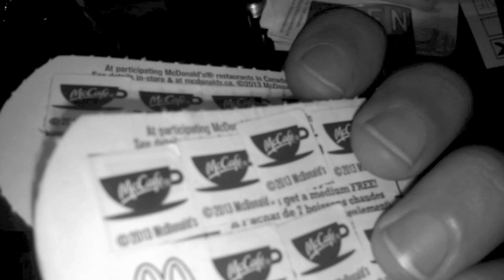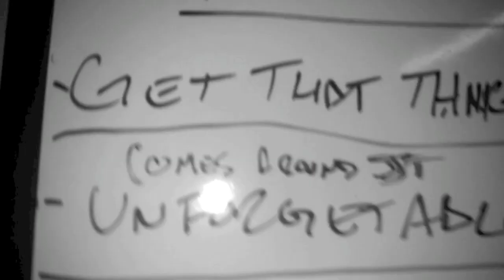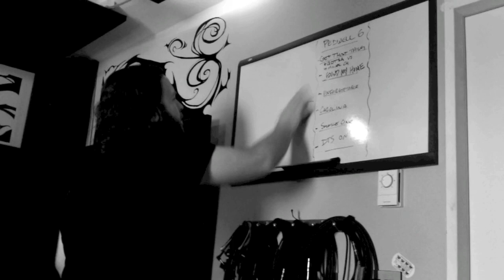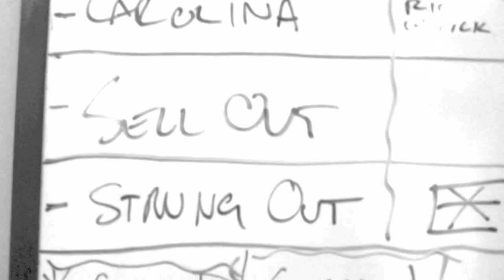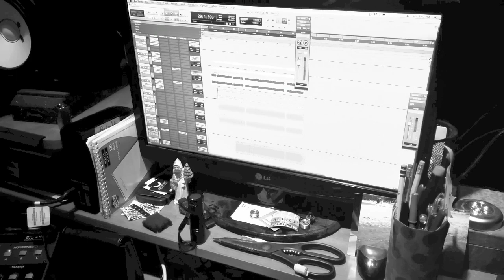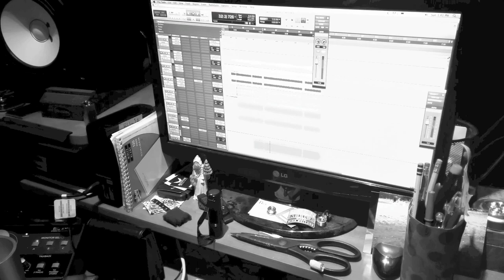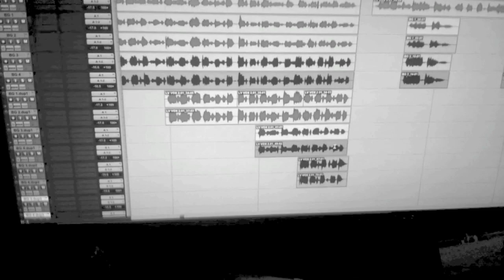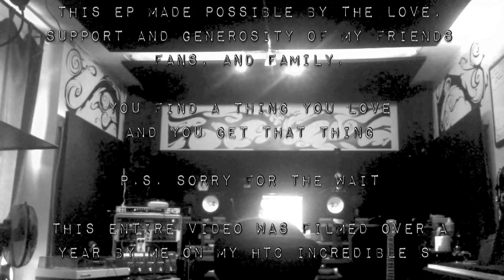Pedwell - The Making of Get That Thing!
Studio footage from the making of Pedwell EP 'Get That Thing!' released 10/14/2014